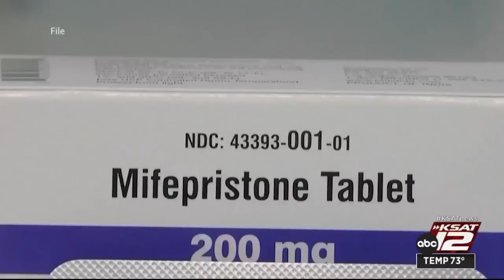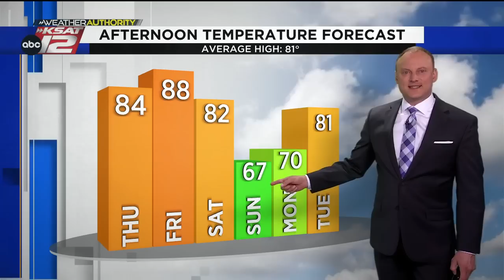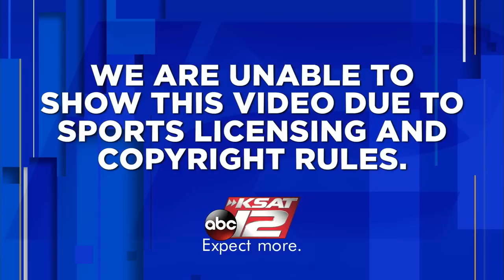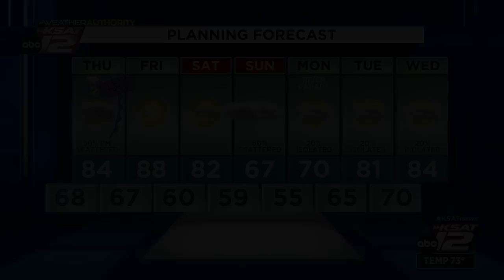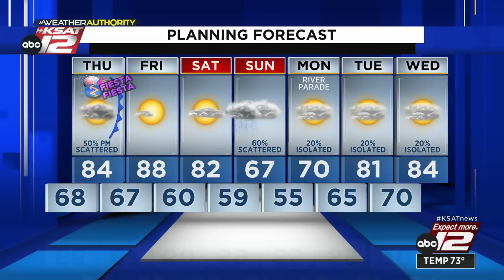KSAT 12 News Nightbeat : Apr 19, 2023